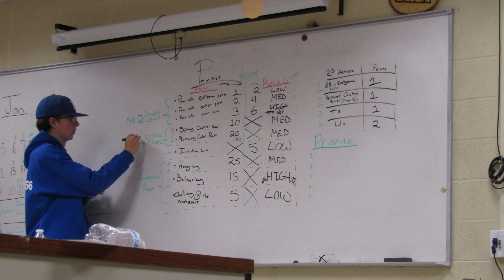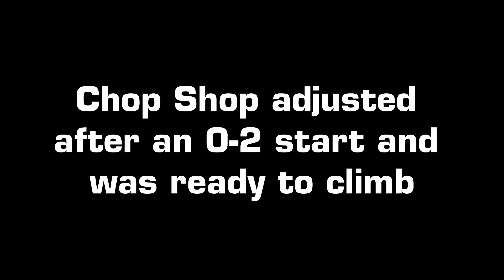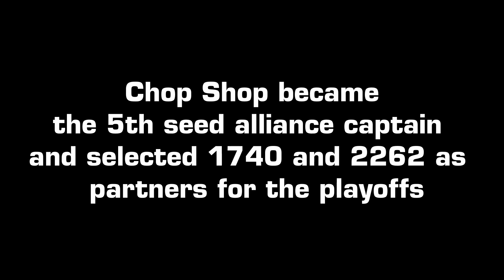2020 FRC Team 166 Recap